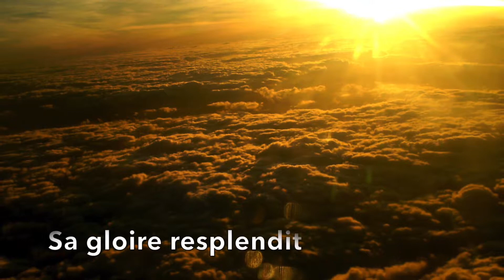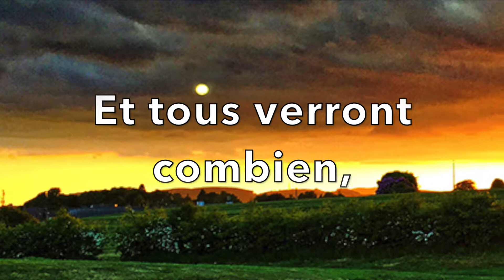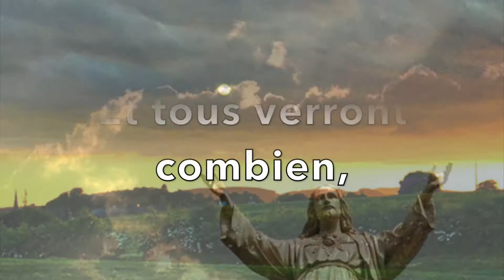Combien Dieu est grand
Chant interprété par Dan Luiten